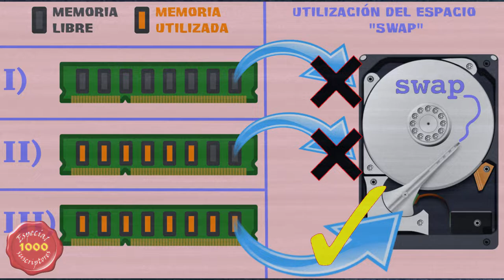Memoria virtual II: La "SWAP" o "memoria de intercambio".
Brevísima 2a. introducción a los conceptos de medio físico de almacenamiento, RAM y swap.